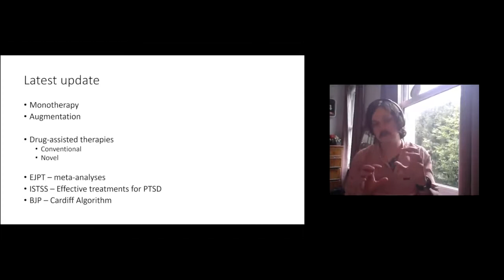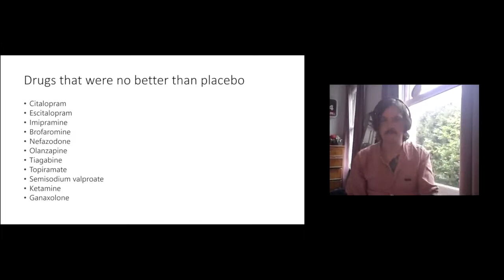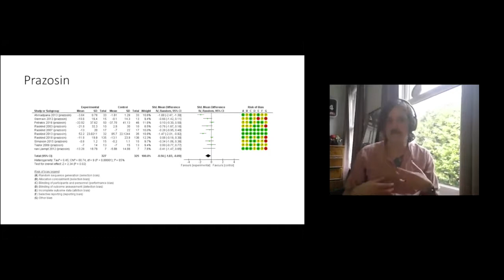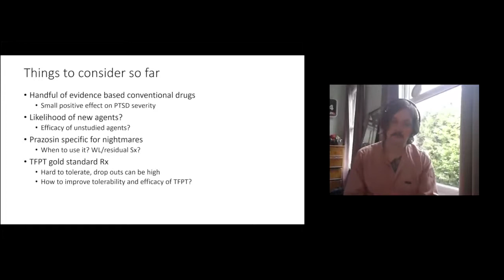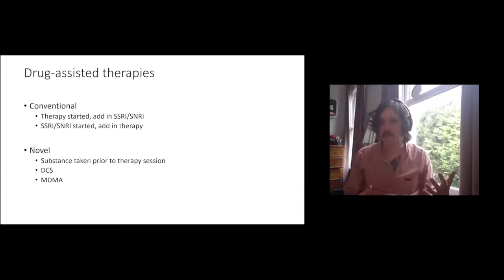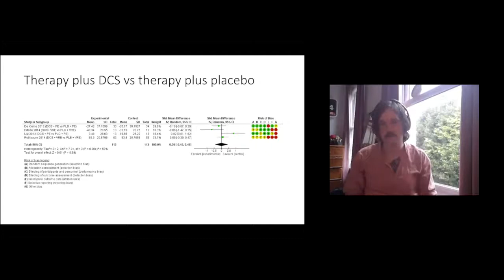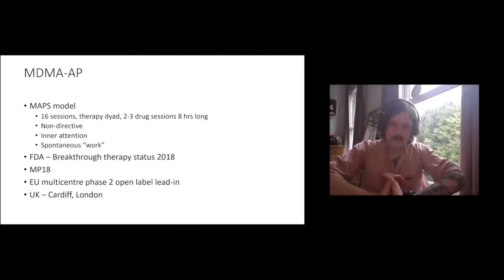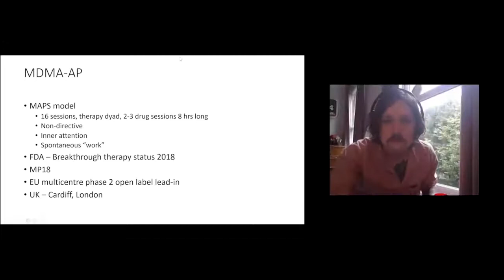Pharmacotherapy for PTSD – Mat Hoskins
ECNP Traumatic Stress Network Virtual Meeting "Hot topics" (19 March 2021) with Mat Hoskins, Cardiff University, UK.  This meeting was chaired by Joseph Zohar, Israel, Eric Vermetten, The Netherlands and Iryna Frankova, Ukraine and it was dedicated to precision psychiatry, the concept of "Golden Hours" and pharmacological treatment of PTSD.